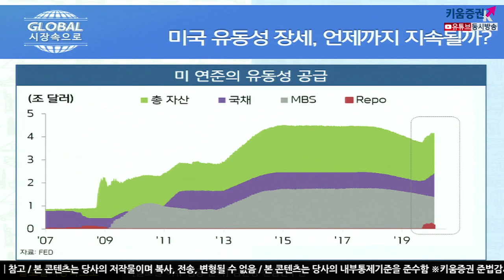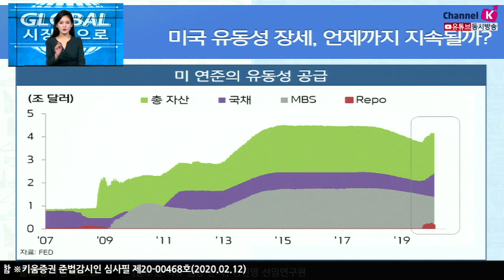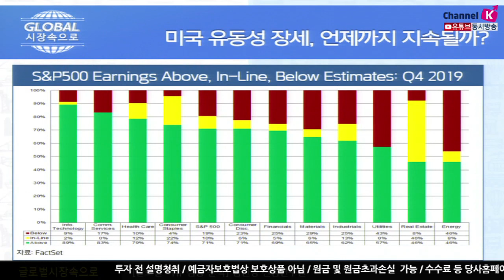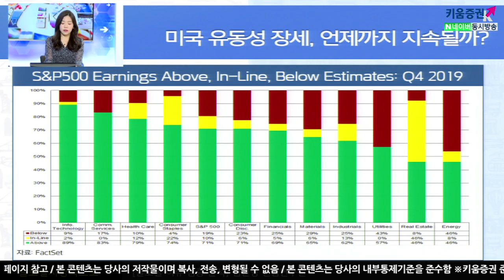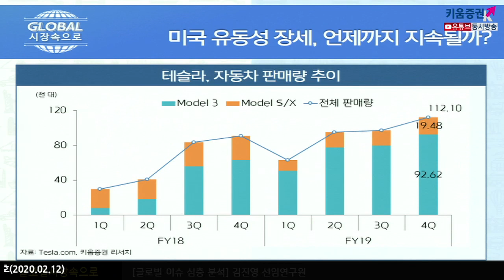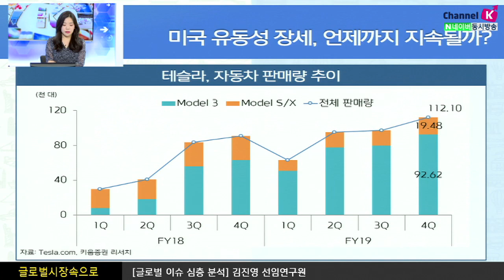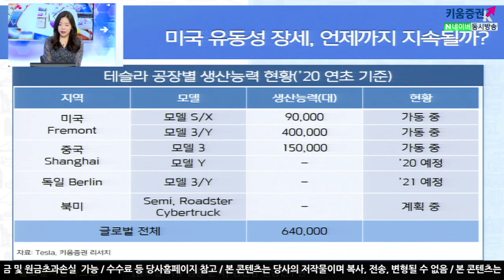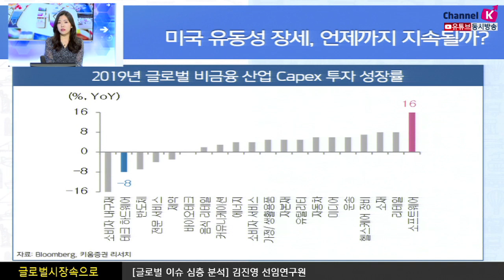​[주식투자] 글로벌 시장 속으로 / 미국 유동성 장세, 언제까지? (20.02.12)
지난달에는 구글의모기업 ‘알파벳(GOOGL.US)’의 시가총액이 1조 달러를 최초 돌파​
​이로써 알파벳은애플​​​과 아마존​​​, 마이크로소프트​​​에 이어 미 역사상 4번째 시총 1조 달러 기업​
이어 2월에는 마이크로소프트가 클라우드 호조세에 예상치를 상회하는 실적을 발표​
애플 역시 아이폰의귀환과 웨어러블 판매 호조에 힘입어 사상 최대 분기실적을 발표
전염병이란 공포속에서도 미국에서는 주도주를 중심으로 상승세가 지속, ​매우 놀라운 수준. ​
이는 미-중 무역분쟁 우려 완화, 기업들의 견조한 이익 모멘텀, 경기에 대한 자신감 등의 이유​
​그러나 가장주된 원인은 끊임없이 공급되는 유동성. 향후에도 당분간 유동성 공급은 지속될 것
 「구독」과 「좋아요」 눌러주세요~